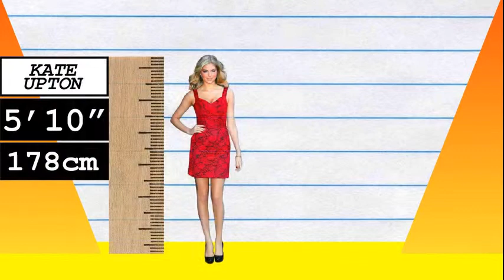How Much Taller? - Kate Upton vs Camila Cabello!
We compare Kate Upton and Camila Cabello in height, visually and with data, and reveal just how much the difference is between the model and pop-star!